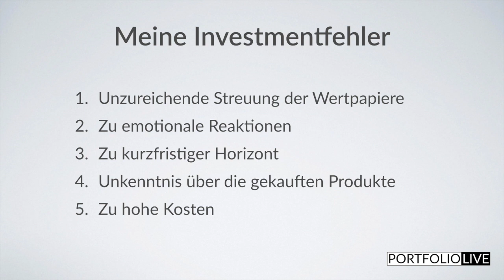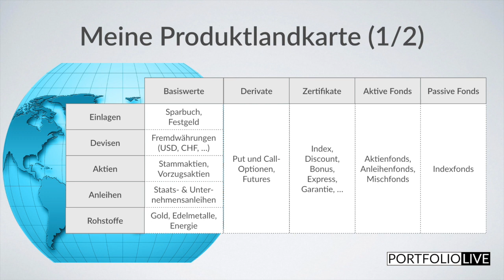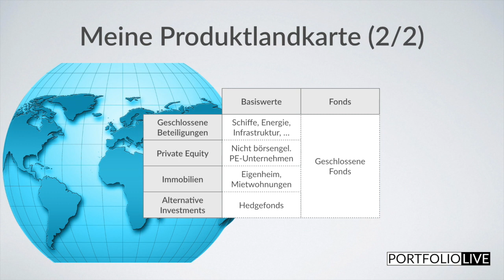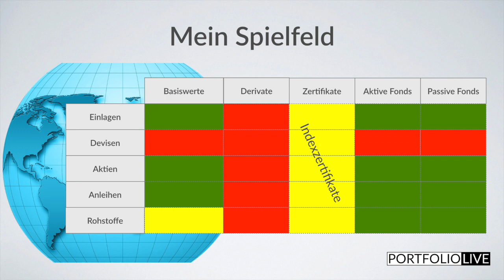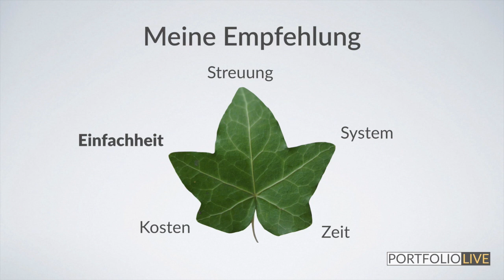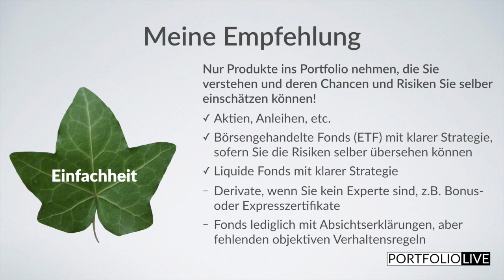Fehler 4 - Unkenntnis über die gekauften Produkte